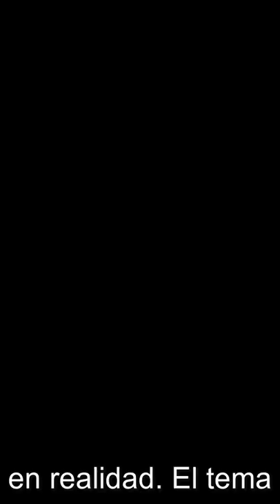Entrevista con otro compañero: ¡¿ Perros Agresivos?¡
Bienvenido/a,

Mira este video de menos de 2 minutos donde con otro compañero de profesión, compartimos contigo mensajes clave sobre qué es la agresividad en perros.